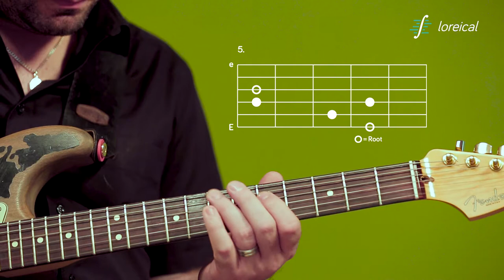Dominant 7 arpeggio, E-form2 - Loreical